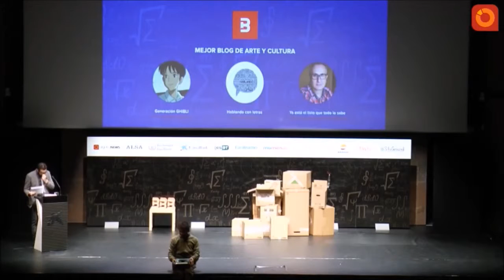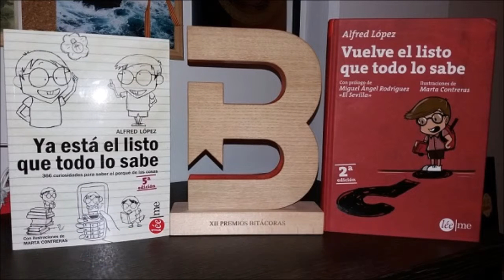‘Ya está el listo que todo lo sabe’ Premio Bitácoras16 al Mejor Blog de Arte y Cultura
El blog ‘Ya está el listo que todo lo sabe’ de Alfred López Premio Bitácoras16 al Mejor Blog de Arte y Cultura